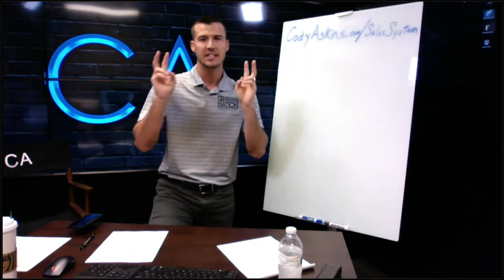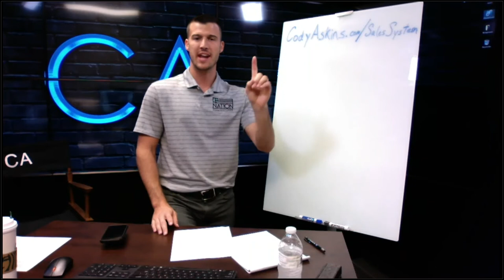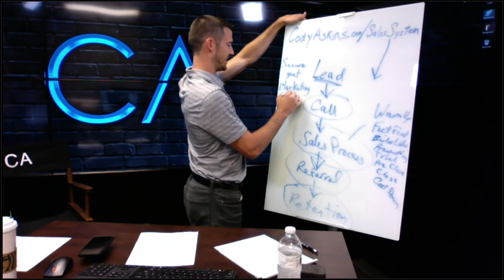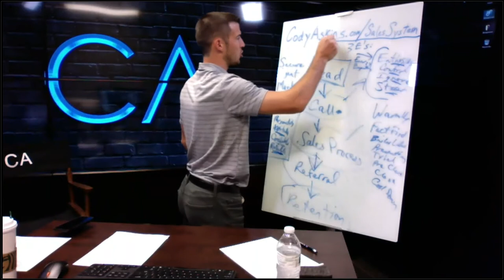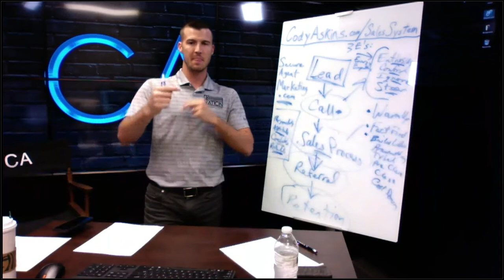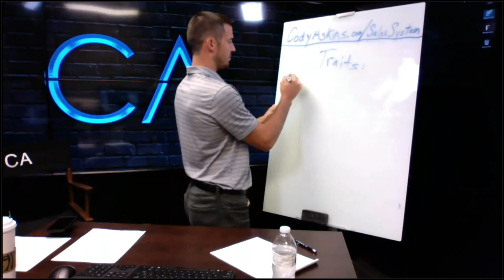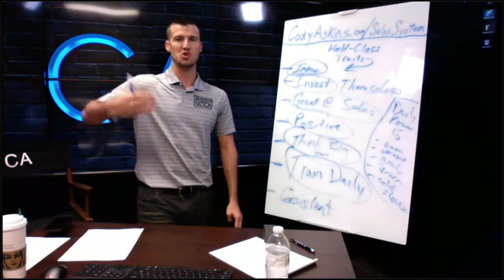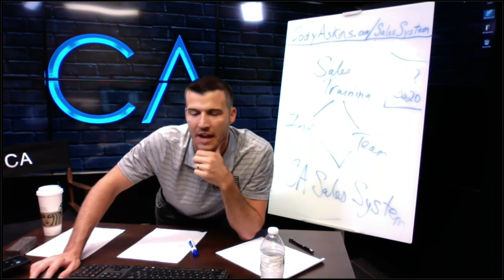7 Steps to Become an Expert Insurance Sales Person!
Increase your sales ability & increase your income! This free webinar will show you the steps it takes to become an EXPERT sales person!